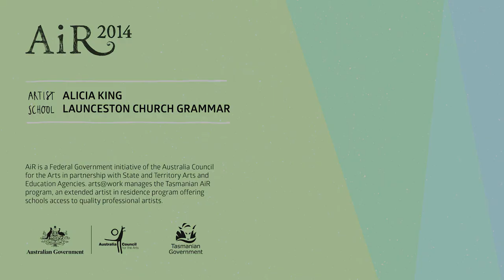AIR 2014 - Alicia King at Launceston Church Grammar, Launceston, Tasmania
A short film of Visual Artist, Alicia King at Launceston Church Grammar, Launceston. This video is one of seven snapshots of the Tasmanian AIR 2014 artist in residence program.

Video produced by MARK&TOM.